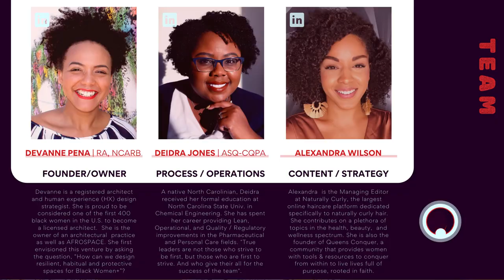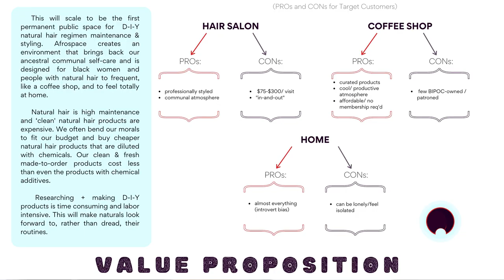2020 AIA Film Challenge | AFROSPACE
Devanne Pena is an architect, who, during the pandemic, has designed, developed, and secured an angel investor for a new brick + mortar start-up concept. This venture began to take form by first addressing the question: How do we create economically viable public spaces that support black women+?

AFROSPACE is a communal environment designed for the nurturing and self-maintenance of natural hair. For over a decade natural hair has grown into being the mainstay of the black haircare market, a multi-billion dollar industry; yet black women are among the most economically disadvantaged in the nation.

AFROSPACE will kick off a mobile pop-up in Summer 2021, with the goal of opening the first flagship location within the year. The deeper vision is for AFROSPACE is to incrementally and sustainably grow into a franchise, creating a career pipeline that empowers black women + people of all gender identities as business owners, becoming a network of affirming spaces. A nuanced habitual congregation in the built environment beyond the home, salon and place of worship.

Appearances by:
Samantha Josaphat
Izilda De Brito Robalo
Georgio Kwame-Aboagye Williams
Julian Hunter

Music Produced x Legion Beats